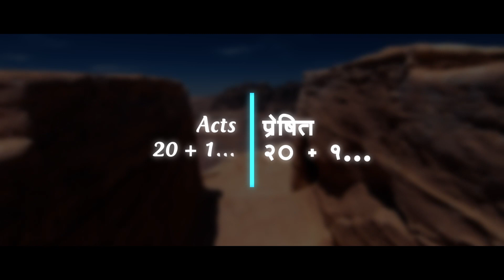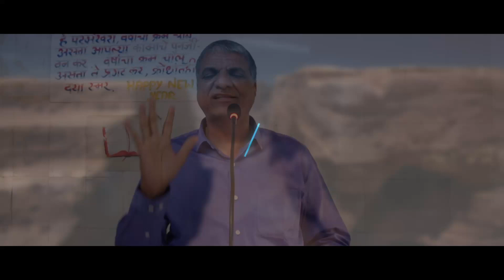Pravachan 1034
God bless 🙏